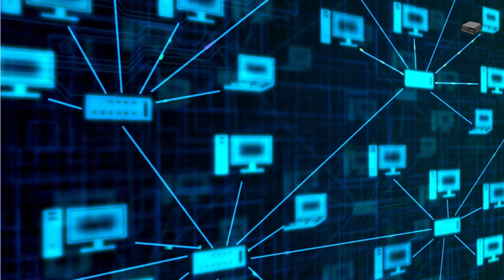Beelink S12: Expand the Storage!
The Beelink S12 Mini PC allows you to expand the storage, up to 2TB!

Beelink S12 Mini PC

Beelink S12 Pro Mini PC

Peladn WI-4 Mini PC

Peladn WI-6 Mini PC

Beelink S Mini PC

What We Cover:
Overview & Specs: Get a quick rundown of the Beelink S12, including its key features and specifications.
Performance Analysis: How does it handle everyday tasks, gaming, and professional applications?
Pros & Cons: A balanced view of its strengths and weaknesses.
Price Point Discussion: Considering its price, we'll discuss who this Mini PC is for. Is it a budget marvel or overpriced?
Final Verdict: Who should consider buying the Beelink S12 Mini PC and why.
Whether you're a student looking for a space-saving option, a professional in need of a reliable secondary PC, or a casual user curious about mini PCs, this review is tailored for you.